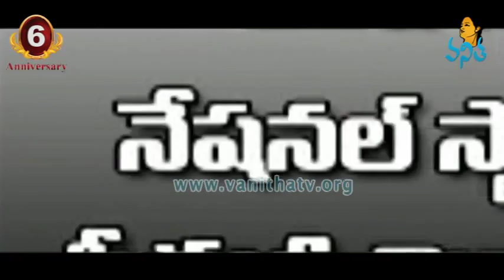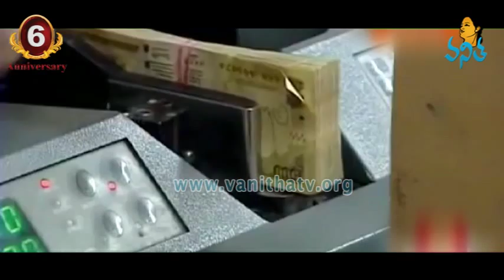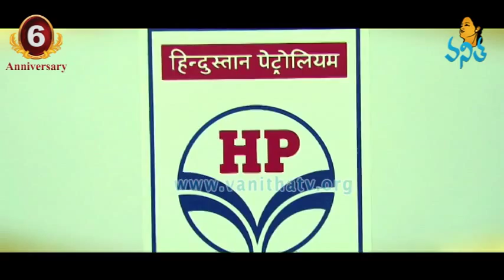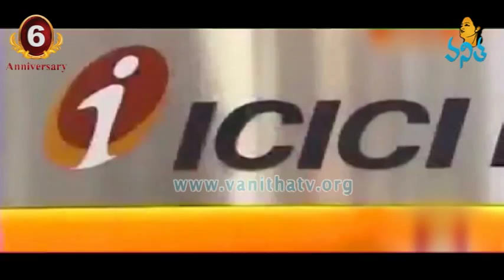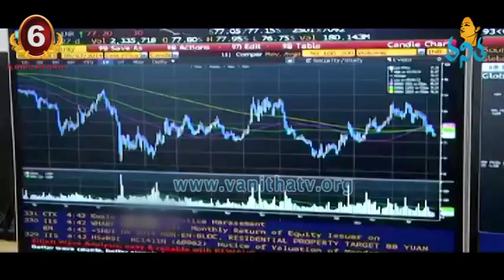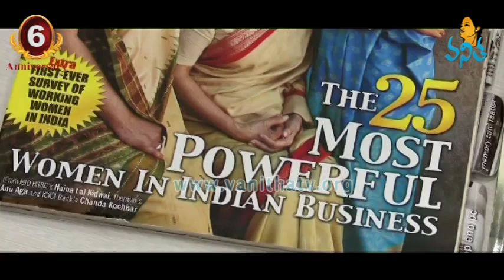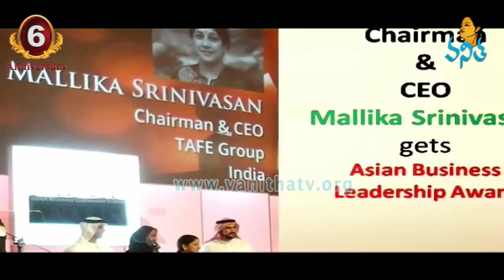Vanitha Tv 6th Anniversary Special - Spoorthy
Vanitha TV Celebrating 6th Anniversary